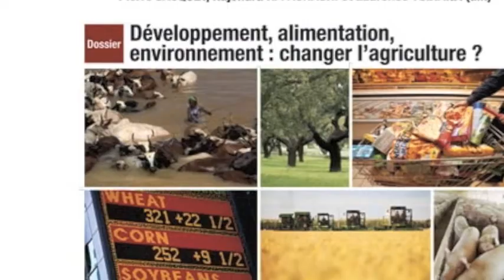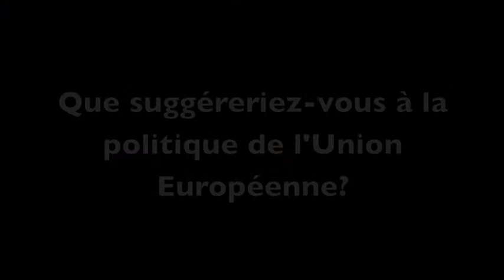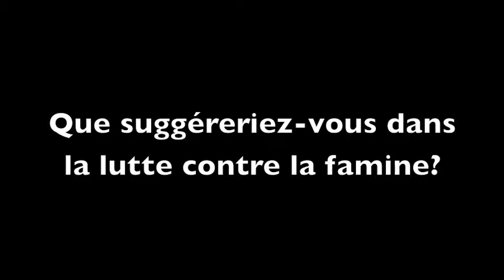Le futur de la politique du développement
À quoi faut-il faire attention afin de développer une politique de développement durable? Quelle direction l'Union Européenne doit-elle prendre? Les experts Laurence Tubiana (IDDRI) et Pierre Jacquet (AFD) répondent aux questions et présentent leur nouvelle édition de Regards sur la terre. Plus d'infos: afd.fr et iddri.org.